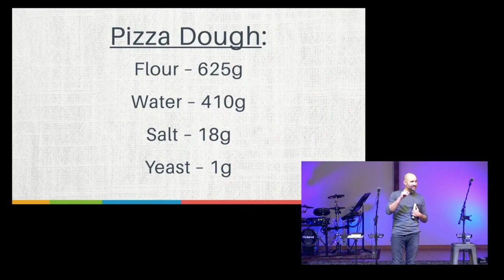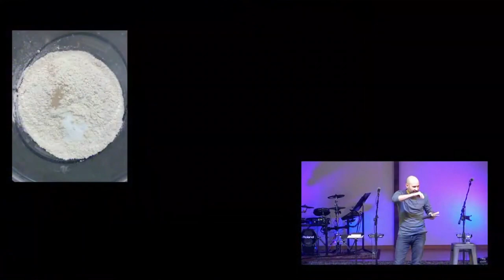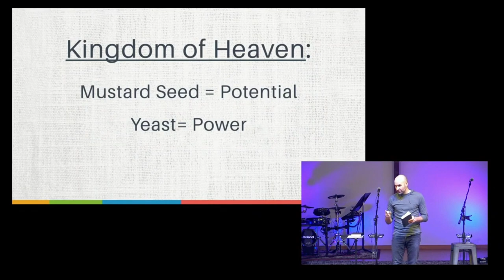Bryan's Marvel-ous Pizza Dough Recipe